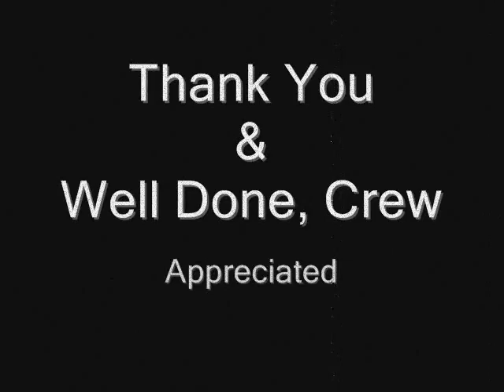Appreciated and Dedicated to all the Mobile Clinic's Crew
I am nothing without your supports, thank you and well done, crew.